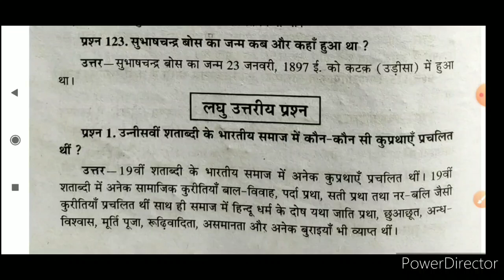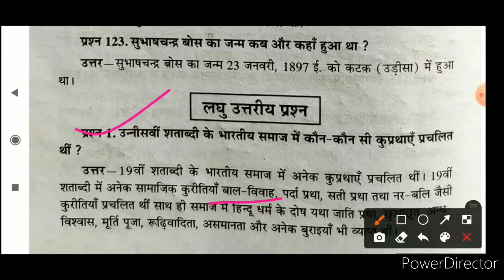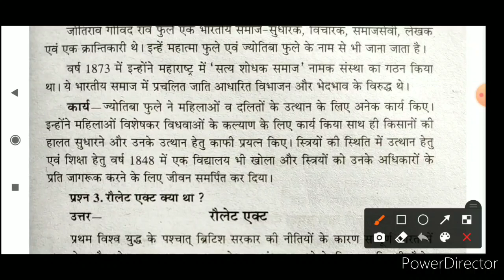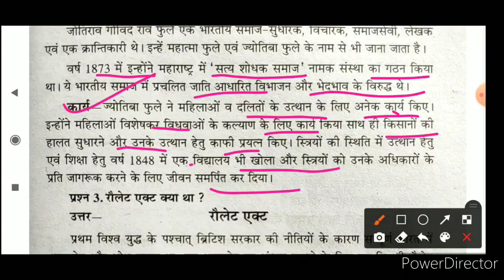DELED 4th Semester Social Science Very Short Part-6 Rajan Series चतुर्थ सेमेस्टर सामाजिक अध्ययन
दोइस वीडियो में डी एल एड चतुर्थ सेमेस्टर ,राजन सीरीज, सामाजिक अध्ययन विषय पंचम प्रश्न पत्र  के अतिलघु उत्तरीय प्रश्नो को पढ़ाया गया है।